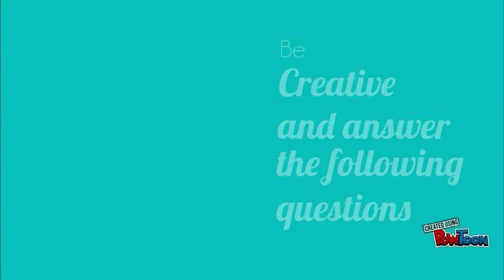Local festivals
Task-- Created using PowToon -- Free sign up -- Create animated videos and animated presentations for free.  PowToon is a free tool that allows you to develop cool animated clips and animated presentations for your website, office meeting, sales pitch, nonprofit fundraiser, product launch, video resume, or anything else you could use an animated explainer video. PowToon's animation templates help you create animated presentations and animated explainer videos from scratch.  Anyone can produce awesome animations quickly with PowToon, without the cost or hassle other professional animation services require.